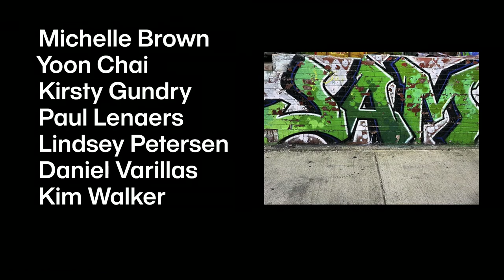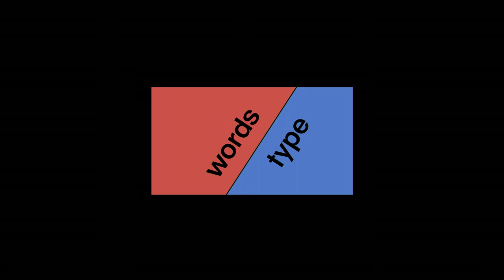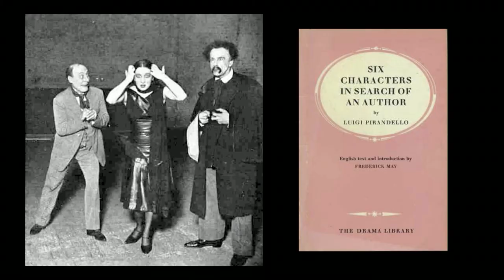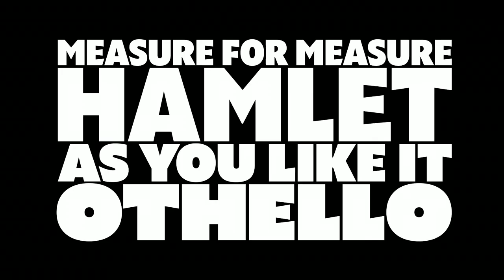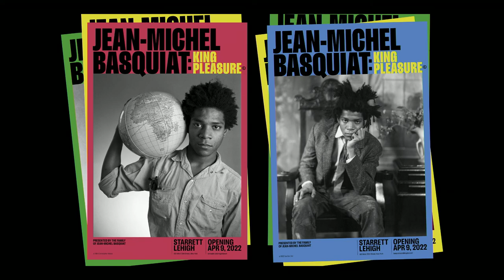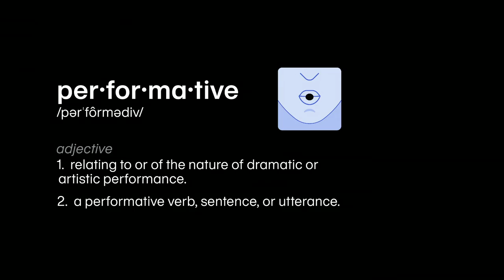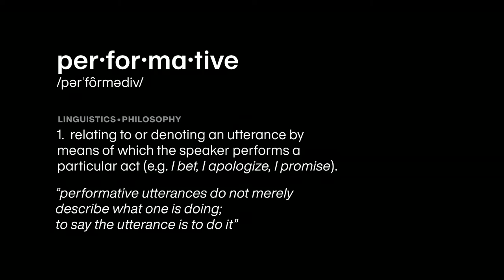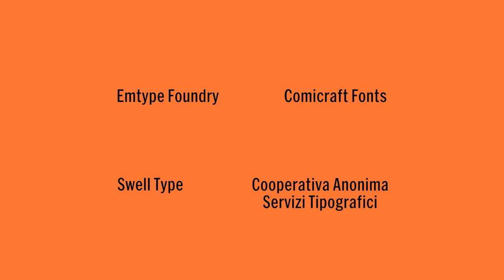Typographics 2022: Fonts By Proxy: Charis­Matic, Per­Form­Ative, Histrionic with Abbott Miller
This talk took place on June 17, 2022 in The Great Hall at The Cooper Union as part of Typographics Conference. The livestreaming, recording and archiving of the event was made possible by the generous support of Google Fonts.

In the realm of visual identity, typography plays an outsized role in expressing a sense of time, place, and culture. This talk considers the expressive and functional dimensions of type, viewing typography as a kind of proxy for the organizations it represents. Illustrated with recent identity, exhibition and environmental graphic projects, Abbott presents the case for graphic designers as performers who are inspired by the charisma of letterforms.

Abbott is a designer and writer whose work includes brand identity, environmental graphics, exhibitions, and interactive media. As a partner at Pentagram he has worked on a wide range of cultural and commercial projects. His exhibitions and books use typography, imagery and objects to create narrative environments designed for interpretation. In 2009 he received the Augustus Saint Gaudens Award for Art from his alma mater, The Cooper Union, and in 2014 he received the AIGA Medal; Abbott’s work has been acknowledged with numerous awards and is represented in the design collections of SFMoMA, The Art Institute of Chicago, and the Cooper Hewitt Design Museum.